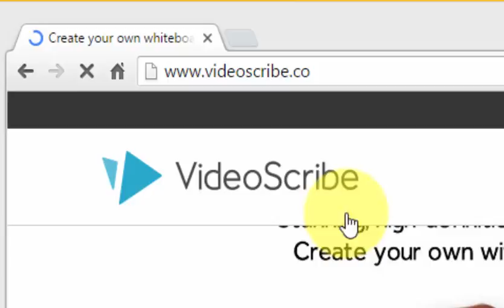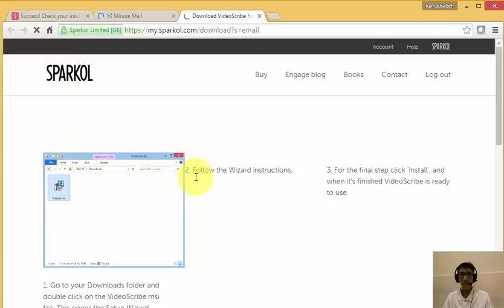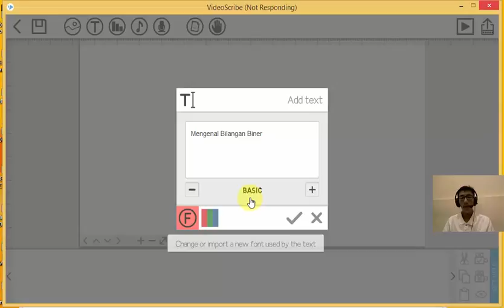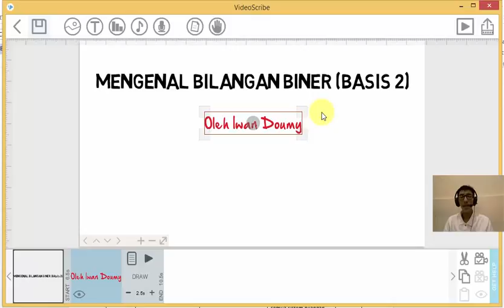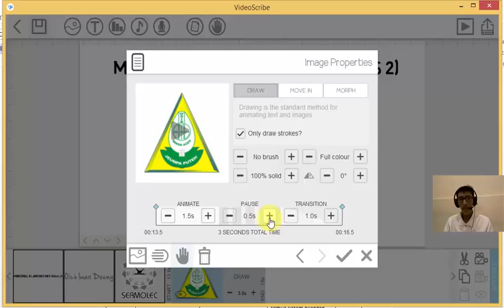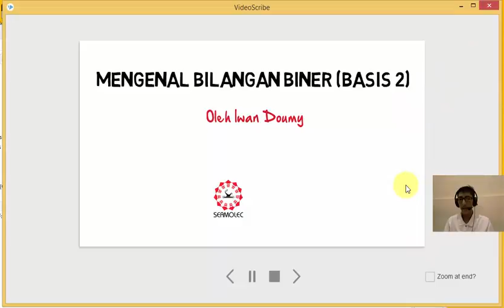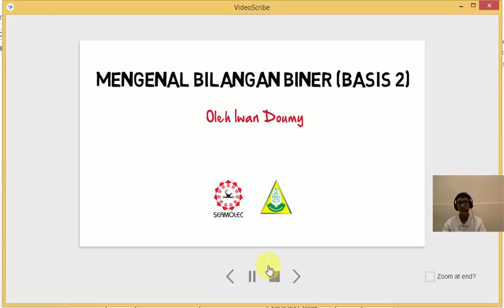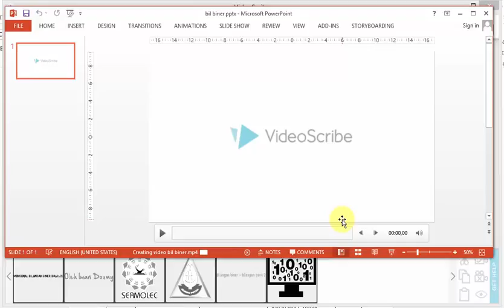Tugas#3 Tutorial Pemanfaatan VideoScribe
Tugas ke-3 pelatihan Animasi Drawing Seamolec, Tutorial register, isntalasi dan pemanfaatan fitur videoscribe oleh Iwan Doumy, S.Pd